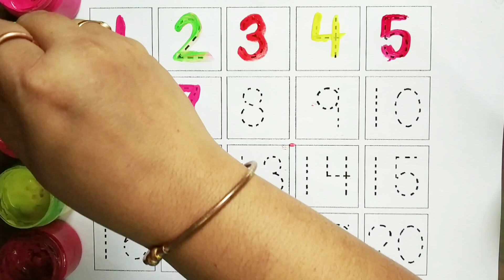123 Numbers, kids rhymes, 1 to 100 counting, learn to count, one two three, Numbers song, 12345, 11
123 Numbers, kids rhymes, 1 to 100 counting, learn to count, one two three, Numbers song, 12345

Your Quary 👇👇

1. 123 numbers I ginti I counting 1 to 10.
2. 123 numbers I ginti I counting 1 to 100
3. one two three | 12345 I counting I numbers name
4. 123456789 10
5. 123 numbers I ginti I             6. counting 1 to 100
7. ginti, 1 se 100 tak, ginti,       8. counting 12
9. learn to counting 1 to 100, 123 numbers name
10. 1 se 100 tak ginti, ginti, counting, 123,
11. ginti, 1 se 100 tak, ginti, counting 12,
12. 1234
13. cocomelon
14. numbers song 1-10
15.1 to 100
16. 12 ginti
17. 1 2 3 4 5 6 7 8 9
18. Colors
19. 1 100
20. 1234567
21. 1 se 10 tak 123
22. 1 se lekar 100 tak 12
23. 1 to 50
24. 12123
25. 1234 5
26. count by 2
27. counting 1 to 100
28. hathi raja
29. Oneone
30. one to hundred
31. one two three
32. one two three four
33. one two three song
34. 12
35. 1212
36. 123
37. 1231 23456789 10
38. 1234
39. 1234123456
40. 1234wala
41. 123 ginti
42. 1 one
43. 1 se 10 tak ginti
45. 1 se 100 tak ginti
46. 1 se 100 tak table
47. 1 se 20 tak ginti
48. 1 se lekar 100 tak
49. 1 se lekar 100 tak ginti
50. 1 se lekar hundred tak ginti
51. 1 to 50 counting
52. 1 to 70 counting
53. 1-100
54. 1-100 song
55. 100 tak ginti
56. 1 से 100 तक गिनती
57. cartoon 1 to 100
58. cartoon cartoon cartoon
59. colours
60. Count to 100
61. counting 12
62. counting 1 se 100 tak
63. e spelling
64. english mein counting
65. ginti 100 tak
66. ginti pahada
67. to 100
68. two
69. two twO
70.ulti ginti
71.123
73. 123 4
74. 123 english song
75. 123 ginti
76. 123 song
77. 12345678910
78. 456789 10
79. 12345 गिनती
80. 100 तक का गिनती
81.